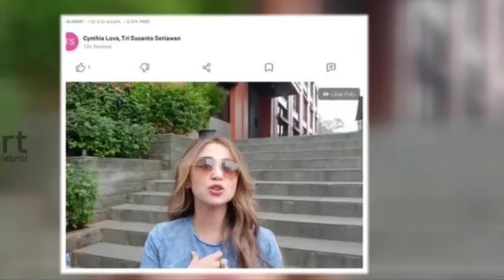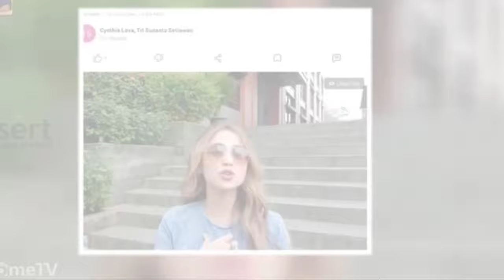INGIN PUNYA ANAK DIUSIA TUA,DEWI PERSIK BEKUKAN SEL TELUR RAHIM~GOSIP HARI INI